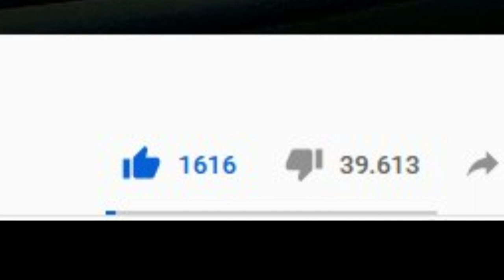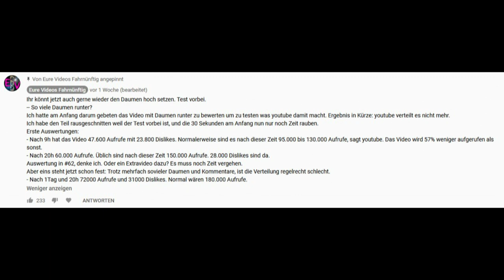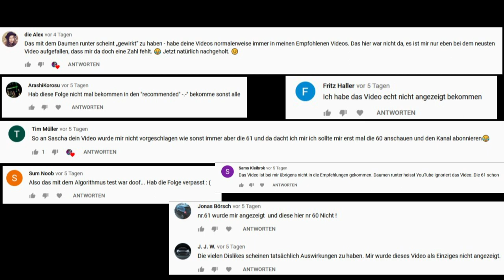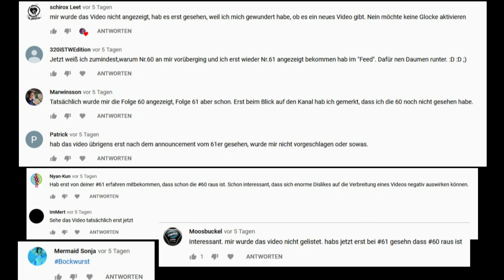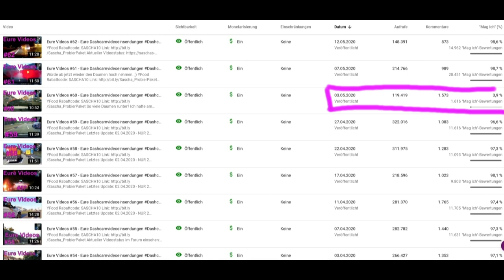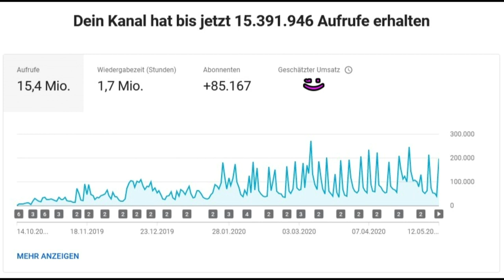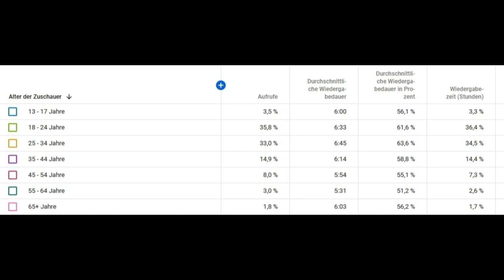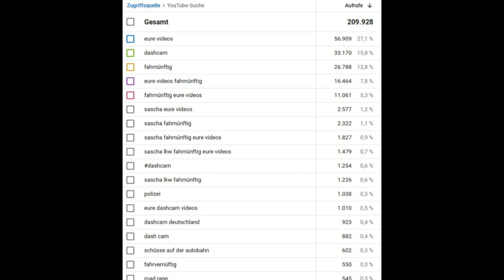Auswertung vom Dislike-Test - Was passiert wenn ein Video nur Daumen runter kriegt?+Kanalstatistiken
Nein, Leute. Nicht dieses ist das Video zum disliken, sondern Folge 60 war das. Dieses ist nur die Auswertung dazu. *SmilieMitVerdrehendenAugen* Nein, Leute.
Ich like übrigens alle meine Videos. Wäre doch traurig wenn ich Videos hochladen würde von denen ich nicht überzeugt bin, oder?

Informiert euch bitte in der Videobeschreibung von aktuelleren Videos wie ihr teilnehmen könnt, oder ob aktuell eine Einsendepause herrscht.
Regel Nr 1 aber schonmal hier: Ich möchte nur exklusive Videos haben! Das heißt, ich möchte der Erste sein der sie zeigt. Nachdem ich sie gezeigt habe, könnt ihr sie weitersenden. Wenn ihr mit dieser und einigen anderen Spielregeln nicht einverstanden seid, könnt ihr halt nicht teilnehmen. Informiert euch in einem aktuelleren Video in der Beschreibung genau.

Da es keine Zinsen mehr gibt, habe ich mir bei Bondora.com ein Konto eröffnet. Dort gibt es bis zu 6,75% Zinsen bei Go&Grow für wenig Risiko. Ihr kommt normalerweise auch immer sofort an euer Geld ran. Mein Infovideo
Falls ihr euch dort registriert, wäre es nett, wenn ihr das über meinen Link macht

Unterstützen könnt ihr mich wenn ihr bei amazon einkaufen geht. Klickt vorher einen von meinen Links an, und kauft euch dann das was ihr sowieso haben wollt. Ihr könnt natürlich kaufen wo ihr wollt. Danke für eure Unterstützung!

Passende 64GB Karte (18€)
Mehr Funktionen (Dashcam nach Vorne, Hinten und Innen) mit besserer Qualität bietet die teure: Vantrue N4

12 Volt USB Verteiler der nicht gleich aufbrennt

Mein super gutes Autobatterie Ladegerät

Leere Autobatterie? Sich selber Starthilfe geben

Die sauhelle Taschenlampe aus den LKW-Videos